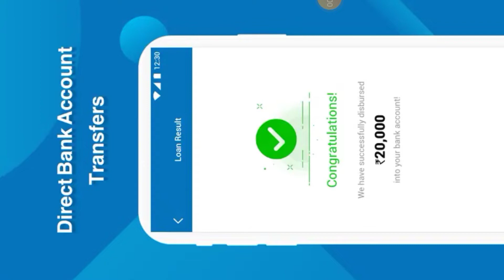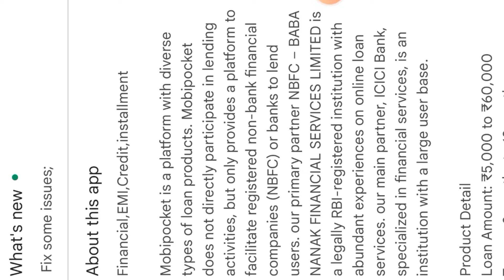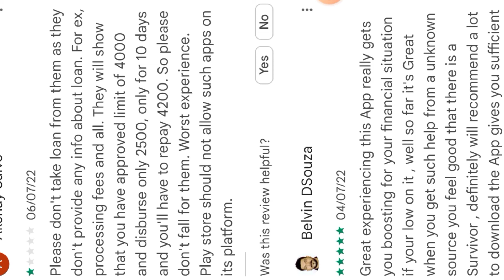Mobipocket EMI Credit Loan 20000 रूपये उधार लो कही भी सबसे कम ब्याज दर कम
Mobipocket EMI Credit 20 हजार रूपए तुरन्त उधार मिलेगा कभी भी कही भी 0 ब्याज दर पर full details in

#100%fulldetail
#100%workingpaylater
@Technical Details No 1
@Technical Shelendra
Video information

is video me hamane aapko bataya kis trah aap new mobipocket EMI Credit Loan app se loan logo or ese use karege full details me bataya hu video pasand aaya to like jaroor kare Dhanybad